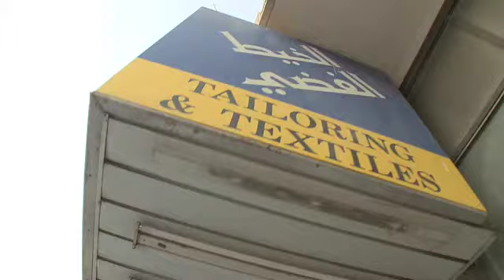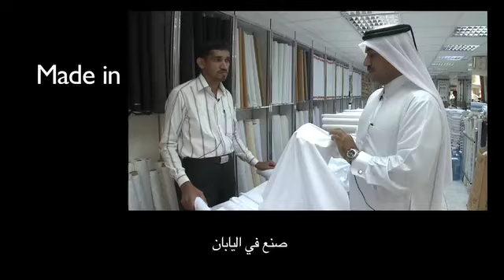DOHA365 THOBE MASTER NEW